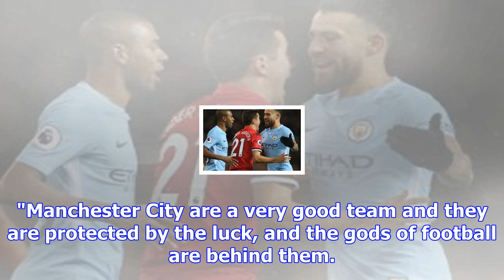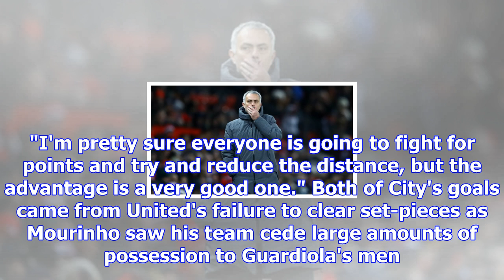Manchester derby: jose mourinho admits premier league title race 'probably' over after defeat by ci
Manchester derby: jose mourinho admits premier league title race 'probably' over after defeat by city | goal.com
Manchester United manager Jose Mourinho conceded the title race to "lucky" Manchester City after Pep...